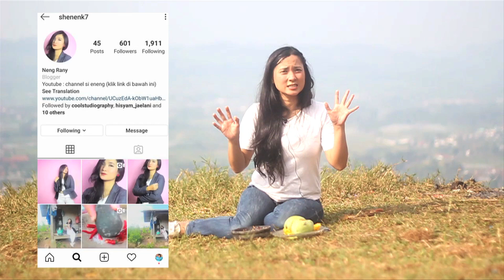Makan rujak mangga muda super pedas - Som tum mango salad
Hallo semuanya hari ini Eneng akan membuat rujak mangga super pedas, kalau di Thailand di sebut SOMTUM manggo salad.

Makasih.